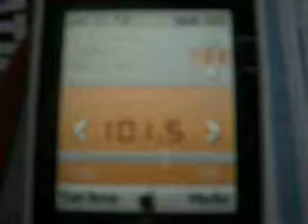16.07.2009 - DRS1 - 101,50 MHz - Säntis 60KW - 235 km (Leichte Tropo) Part 2/2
DRS1
101,50 MHz
Säntis (CH) 60KW - 235 KM
Empfangen in: D-74847 Obrigheim am Neckar
Sony Ericsson W350i + Lange "Kopfhörerantenne"

Leichte Tropo diesen Morgen, und nochmal ein besserer Beweis, das im Südlichen Odenwald mit meinem sehr Trennscharfen Handy neben Ortssendern auch Schweiz-Empfang herrscht :)